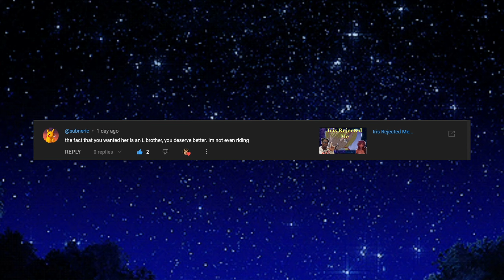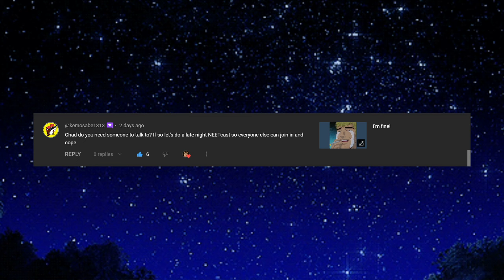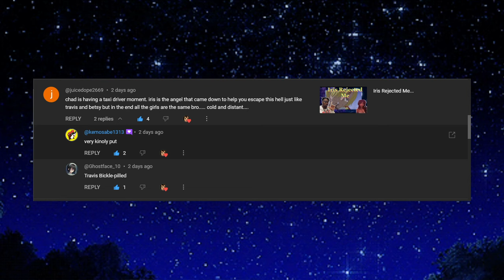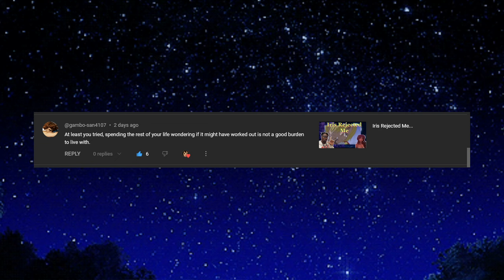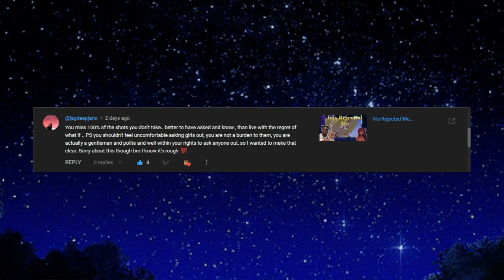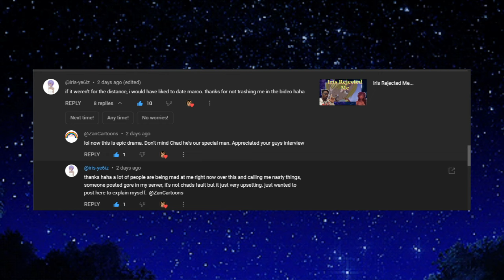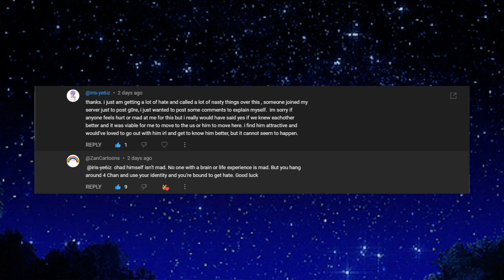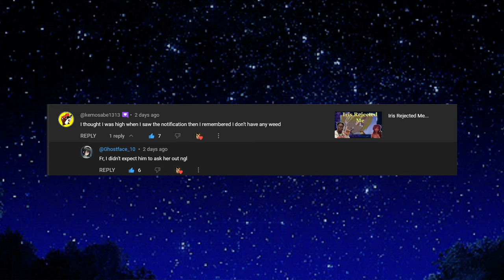The Rejection Video Response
Today I respond to the comments on the infamous Rejection Video. Enjoy!